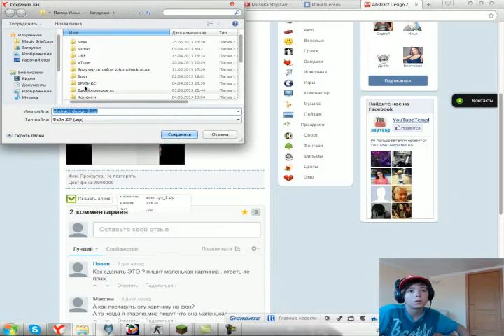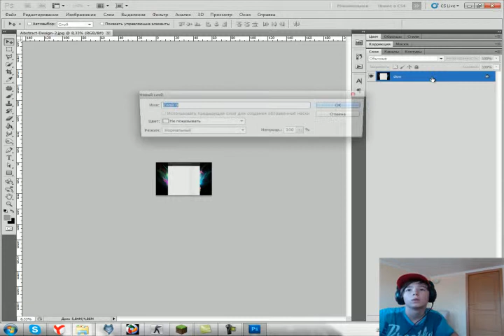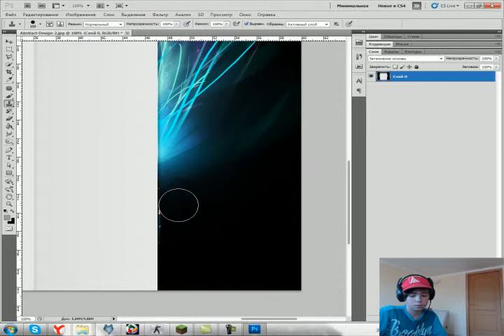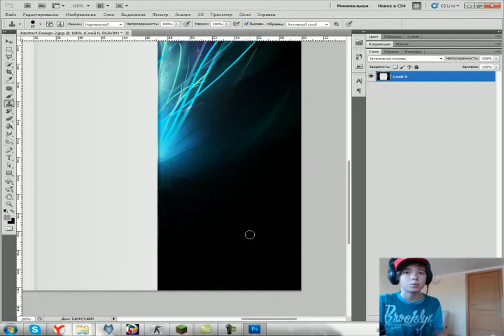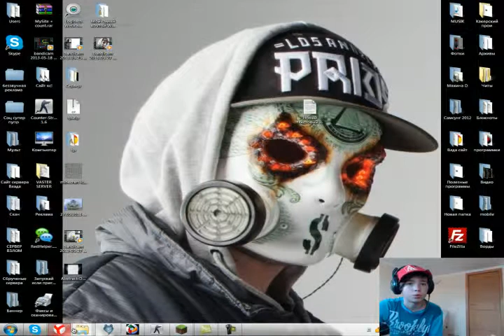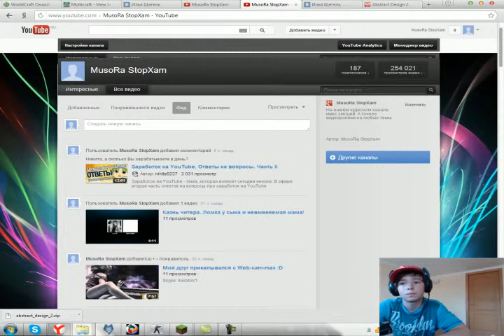Как сменить обложку своего канала!